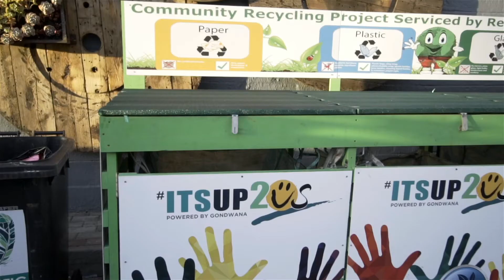It's Up To Us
Website & Newsletter